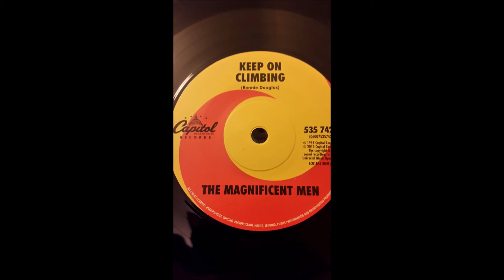magnicent men _ keep on climbing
soul northern